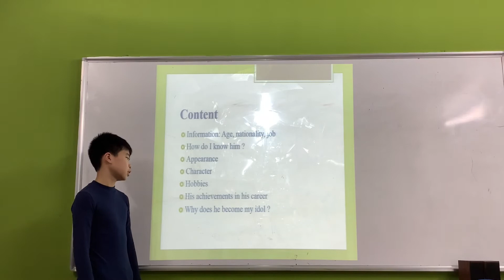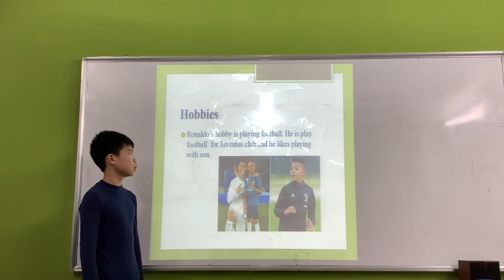CEC | Test in December | Presentation 1 | My Idol - Bùi Việt Hùng